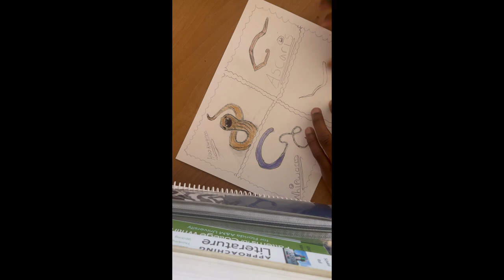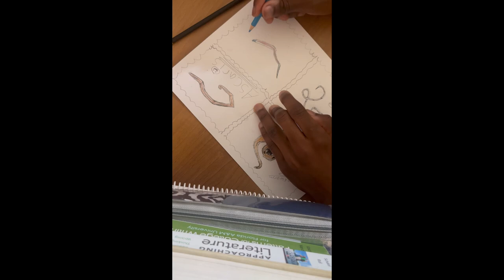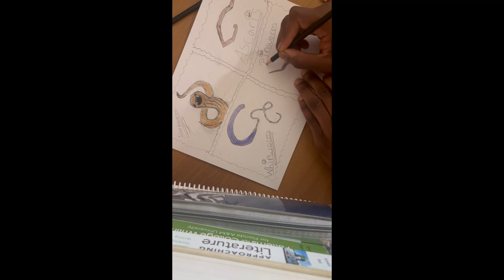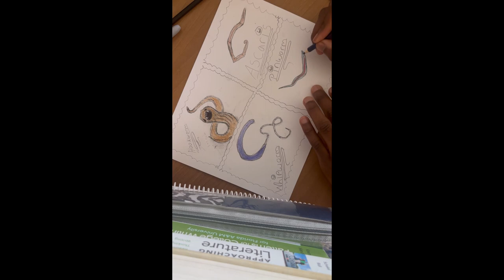How to Draw a Pinworm